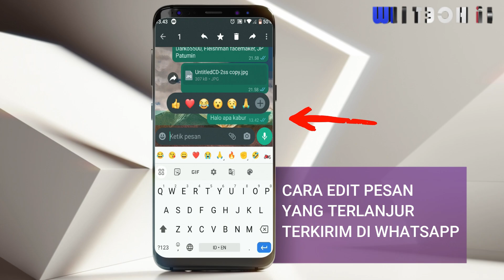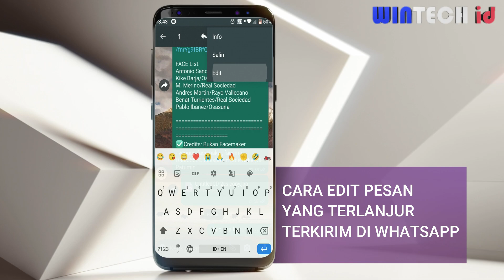Cara Edit Pesan WhatsApp Yang Sudah Terkirim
halo apa kabar? di video ini wintech id akan membarikan tutorial yaitu bagaimana caranya Edit Pesan WhatsApp Yang Terlanjur Terkirim, nah mungkin kamu sering mengalami salah ketik pesan whatsapp dan malah terkirim juga apa lagi pesan itu kepada orang lain, nah kamu jangan dulu hawatir dan galau karena untuk versi whatsapp terbaru ini kamu bisa mengedit pesan yang sudah terlanjur terkirim, ok untuk lebih jelasnya silahkan lihat dulu video tutorial berikut ini.